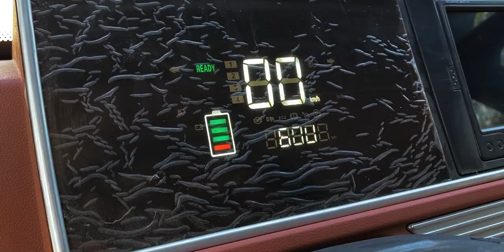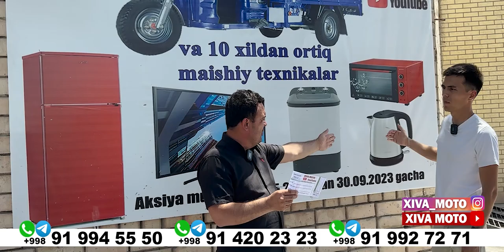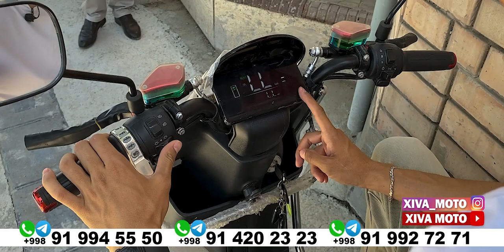ХОЗИР ТРЕНДДА БУЛГАН МУРОВЕЙЛАР НАРХЛАРИ🔥 КРЕДИТГА БОР.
🎵 Support Markvard
 / @spacex-2028-ceo  Cold